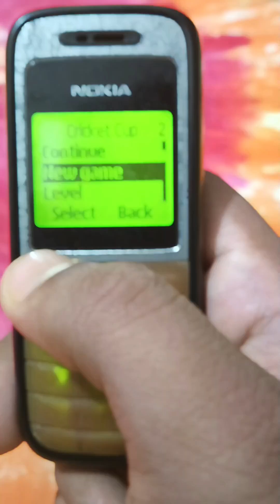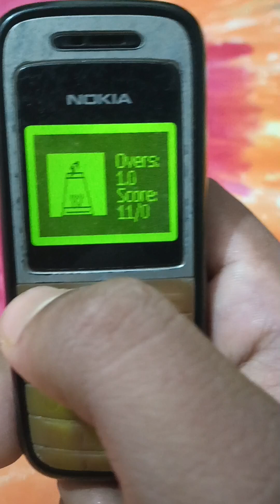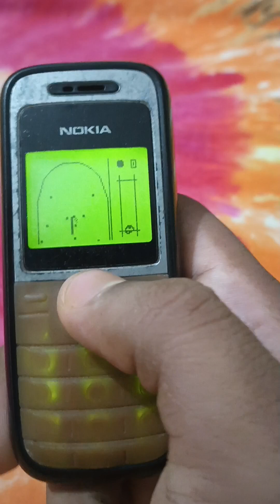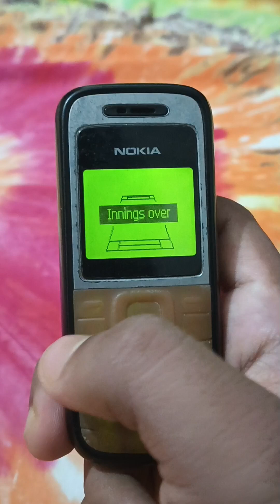Childhood Cricket Game🔥 ! Who played the game?